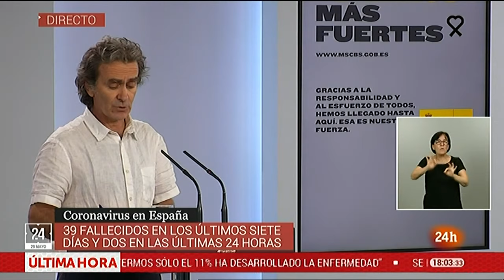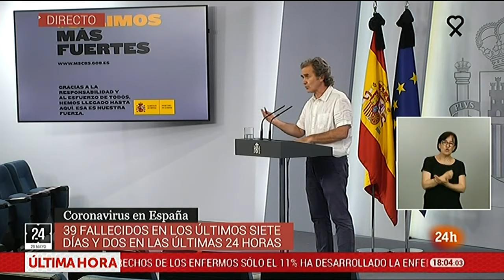Sanidad solo notifica dos muertos más que ayer, 39 fallecidos en la última semana.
"La evolución de la epidemia es muy favorable", a pesar de algunos brotes en algunos puntos muy concretos que "se están controlando bien". El director del Centro de Alertas y Emergencias Sanitarias ha dicho que "con fecha de defunción de ayer, únicamente se han notificado dos casos".

"En los últimos siete días, únicamente se han notificado 22 sanitarios contagiados", ha subrayado Simón, que ha añadido que "la probabilidad de caer enfermos entre los sanitarios es mayor que en otros grupos de población". Aunque, la "probabilidad de fallecer es mucho menor, que la de otros grupos vulnerables".